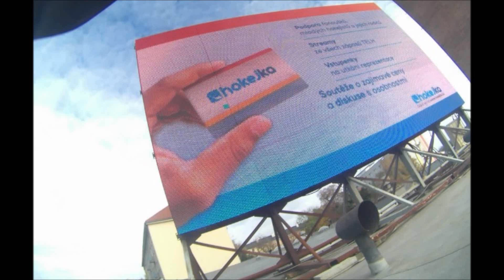Hokej Hokejka 31 10 2016 Přerov